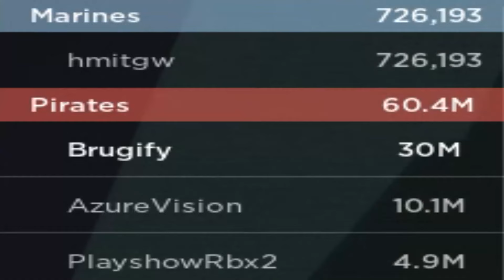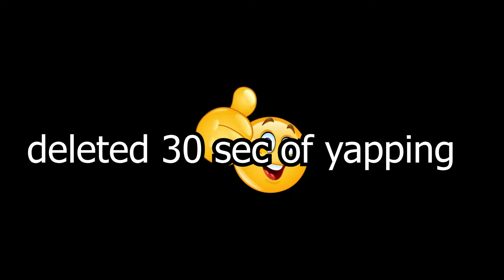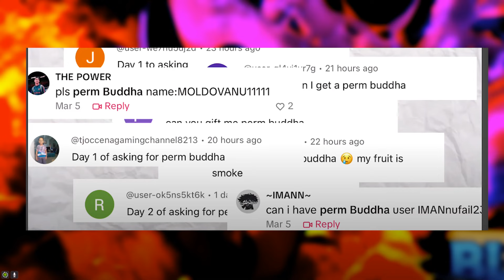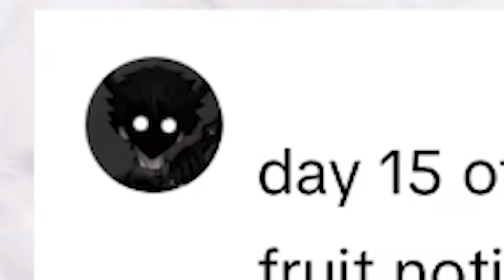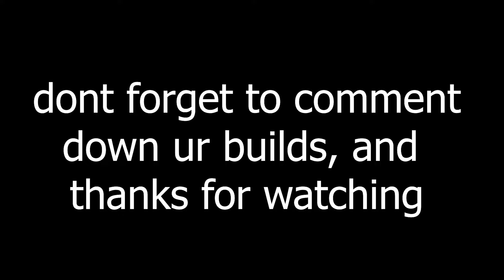Blox Fruits Speedrun, But My Build Changes Every 1M Honor (Pt.1)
timestamps:
00:00 - Intro
00:22 - Video